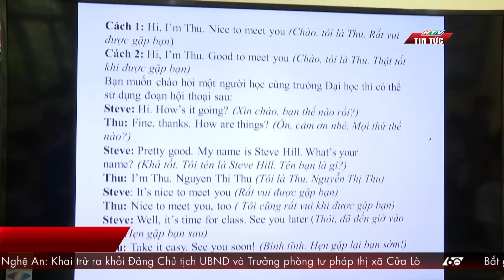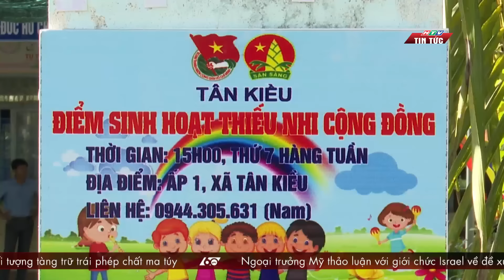60 Giây Sáng - Ngày 04/06/2024 | HTV Tin tức